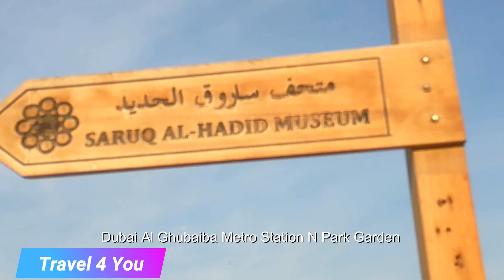Bur dubai ,End of 2018,മലയാളം ബ്ലോഗ്ഗ് വീഡിയോ ,ട്രാവൽ ഫോർ യു ,ബർ ദുബായ്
The Bur Dubai creek area, facing Deira.
Bur Dubai is a historic district in Dubai, United Arab Emirates, located on the western side of the Dubai Creek. The name literally translates to Mainland Dubai, a reference to the traditional separation of the Bur Dubai area from Deira by the Dubai Creek. This is because Bur Dubai historically consisted of all districts between the western bank of the Creek and Jumeirah. The Ruler's Court is located in the district adjacent to the Grand Mosque.